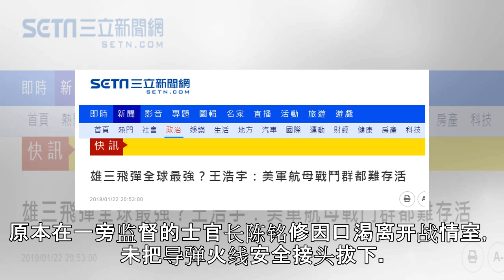担心成靶子!台海巡士兵：出任务最怕配合台军导弹试射